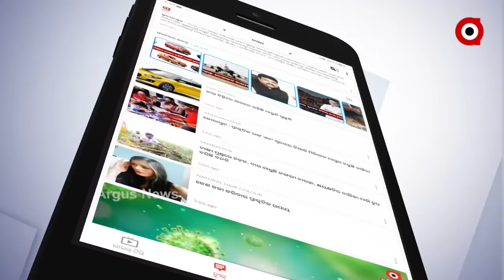ମୋର କିଏ କଣ କରିବ କର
ଆଇନ ମାନୁନାହାନ୍ତି ଶାସକ ଦଳର ବିଧାୟକ । କୋଭିଡ୍ ଗାଇଡଲାଇନ୍‌କୁ ଖୋଲାଖୋଲି ଉଲ୍ଲଘଂନ । ଏଇ କ୍ରମରେ ଯୋଡି ହୋଇଛନ୍ତି ଚାନ୍ଦବାଲି ବିଜେଡି ବିଧାୟକ ବ୍ୟୋମକେଶ ରାୟ । ମିଶ୍ରଣ ପର୍ବ କରି ଆଇନ ଭାଙ୍ଗିଛନ୍ତି ନିଜେ ବି ମାନିନାହାନ୍ତି ମୁଖିଆଙ୍କ ନିର୍ଦ୍ଦେଶ...
ArgusNews Odisha Bhadrak Chandabali BJD Mishran_Parba Dr. Byomakesh Ray